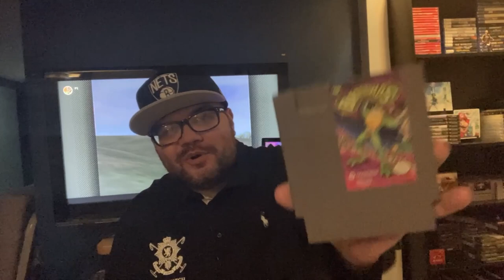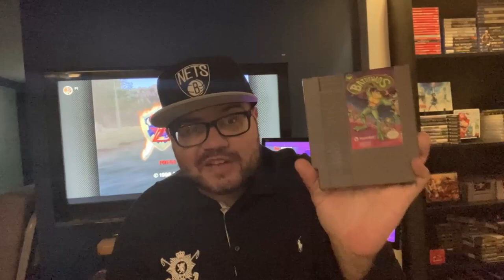Top 10 Video Games Of ALL TIME | Pt 1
I was tagged by Gaming Off The Grid to reveal my personal Top 10 Games of ALL-TIME. This was very easy for me to make considering I am using 1 game of each franchise. This video contains 10 to 6.